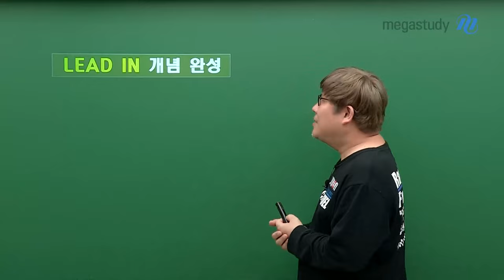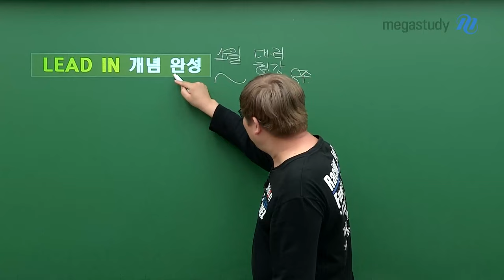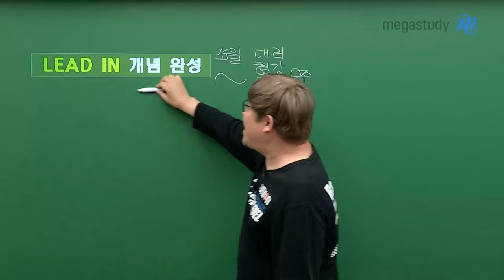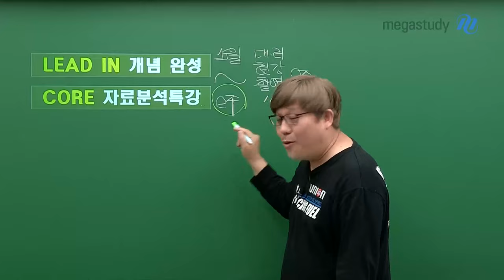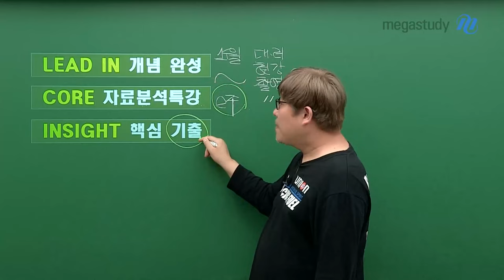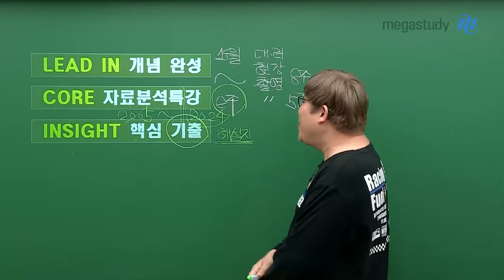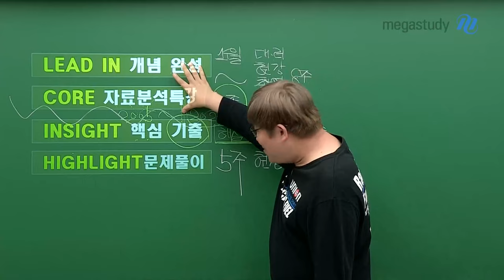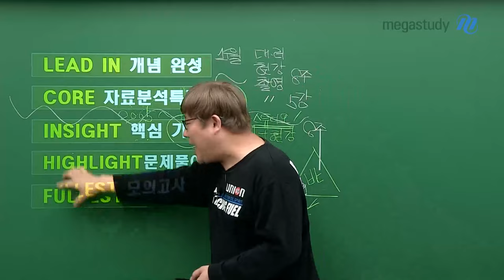[메가스터디] 경제 우영호쌤 - [커리큘럼] 우영호쌤의 2025 수능 경제 커리큘럼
수능 경제 만점 플랫폼
[커리큘럼] 우영호쌤의 2025 수능 경제 커리큘럼

수능 경제 우영호쌤이 준비한
2025 수능 대비
경제 커리큘럼!